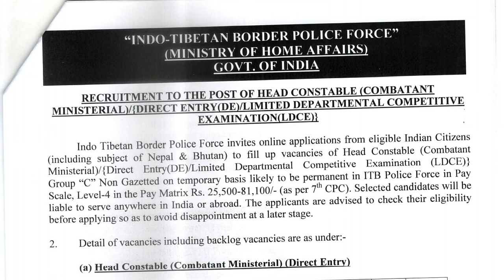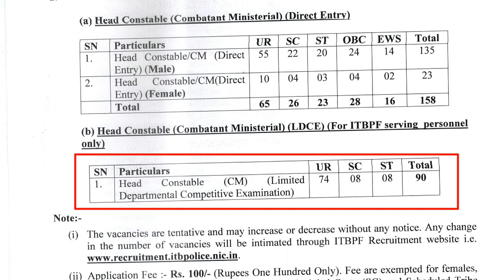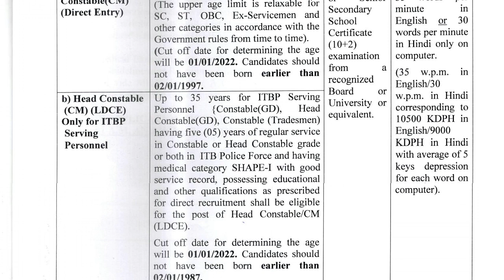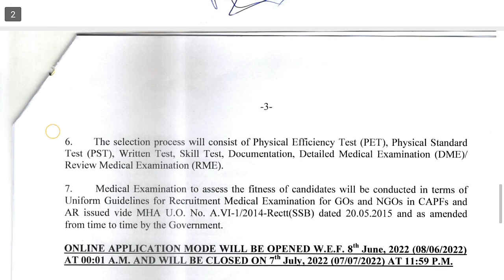ITBP Head Constable Recruitment 2022 Telugu ¦ Indo-Tibetan Border Police Force ¦ ITBP HC 248 Posts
➡️ Official Notification : Update in 30 minutes